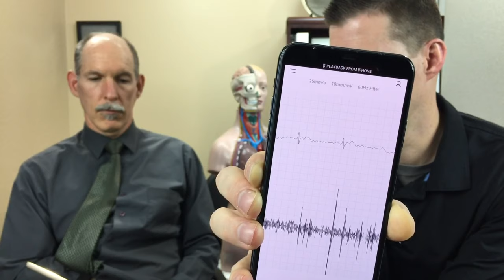Arrhythmias | Auburn Medical Group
Heart rhythm disturbances are discussed by the Drs. Vaughan.   The original blog post is found on the Dr. Green Knight blog. This video originally aired live.  Dr. Vaughan responds to comments made by viewers using the chat function at the time of the recording of the video.  You can be notified of future live videos as they occur by activating notifications on the Auburn Medical Group YouTube page by clicking on the bell icon. This video is not intended to diagnose or treat any condition.  It is not a substitute for evaluation by your own doctor.  Thank you to our patrons on Patreon and YouTube members at the "Name in the Description" level and higher: Lindsay Graff LeeAnn Vaughan John P. Baugh BooBoo Kitty Don Pamela Schramke Jennifer Dickson Teresia Rowatt Leslie Tiller Laura Spirz Join our channel membership Learn how to contribute and get rewards through Patreon This video is not intended to diagnose or treat any condition.  It is not a substitute for evaluation by your own doctor.   You can find the Auburn Medical Group on Facebook Please comment and ask questions.  To help with correcting transcriptions/captions in any language go to learn about primary medical care in Auburn, California.  Mailing address: Auburn Medical Group YouTube Channel 3280 Professional Drive Auburn, CA 95602 All patients on our videos give written consent to post videos on YouTube of their office visit and for discussion of their medical condition voluntarily and without coercion.